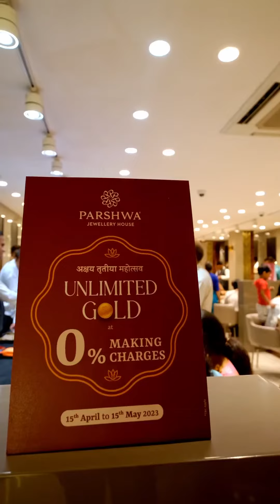Attention to all Parshwa jewellery House Lovers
Attention all Jewellery lovers!
This Akshay Tritiya, Parshwa Jewellery House is bringing you an offer that’s too good to resist. Shop unlimited from PJH’s gold Jewellery collection with 0% making charges, and indulge in our 100% designer collection that’s both stylish and affordable.
From statement pieces to everyday wear, they’ve got something for everyone.
T&C Apply